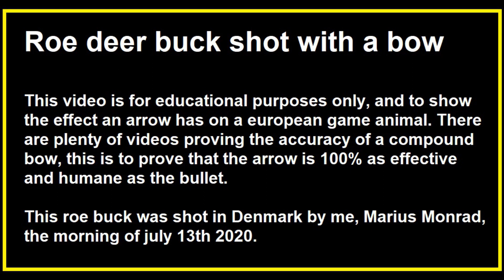Rådyrjakt med bue | Bowhunting roe deer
In this video you can see a roe deer buck shot with a compound bow. Everything from impact to loss of consiousness is captured. The impact is then showed in slow motion, before we get a repeat of the entire scene with a timer, counting the seconds from impact to loss of conciousness. The goal with the video is to show the effect the broadhead arrow has on a deer.